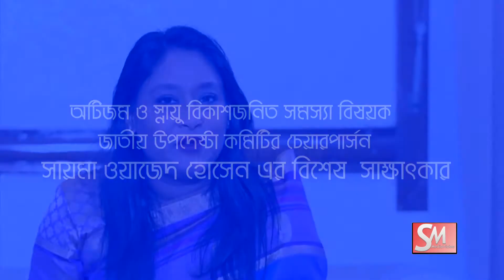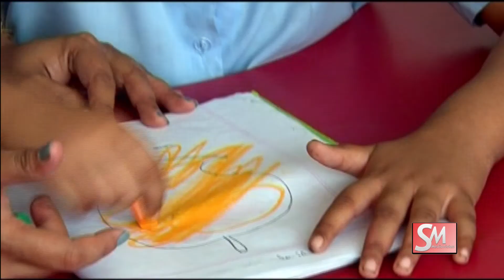সায়মা ওয়াজেদ পুতুলের বিশেষ স্বাক্ষাৎকার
অটিজম ডে,
সায়মা ওয়াজেদ পুতুল,
মাননীয় প্রধানমন্ত্রীর কন্যা সায়মা ওয়াজেদ পুতুল,
পুতুল